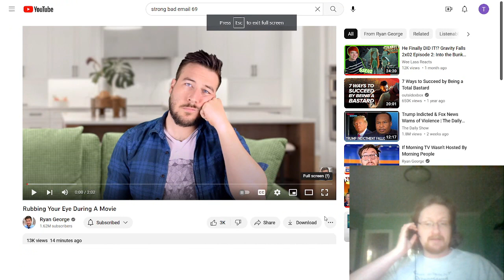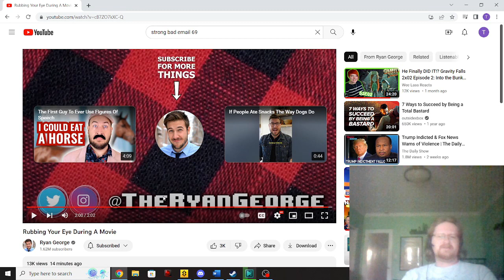Very Generic Ryan George Video Reaction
In which I make wild assumptions about how different genders bully people because I was so bored by uncharacteristically mediocre content.